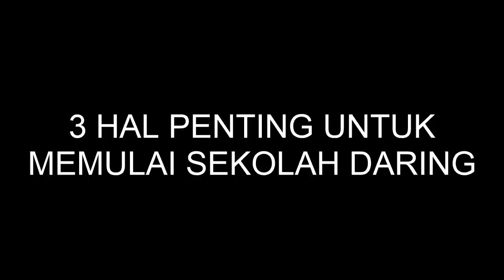3 HAL WAJIB Dikuasai Anak Sekolah Sebelum Memulai Belajar Online (Daring)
Kesiapan murid dan guru dalam menghadapi sekolah online/daring harus benar-benar matang dan jangan sampai kondisi online ini menghambat proses belajar-mengajar. Ada hal penting yang sangat mendasar yang harus diberikan kepada anak didik sebelum memulai sekolah online. Yaitu penguasaan dasar Teknologi Informasi. Apa saja materi dasar tersebut? Saksikan dalam vlog saya kali ini.

Gadget yang saya gunakan:
Kamera DSLR: